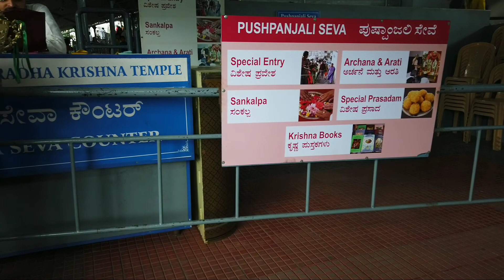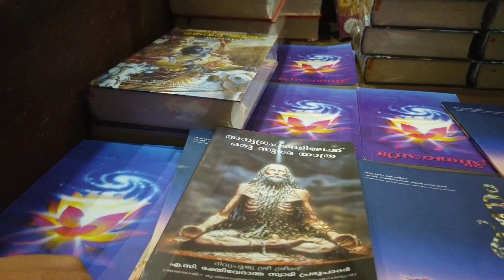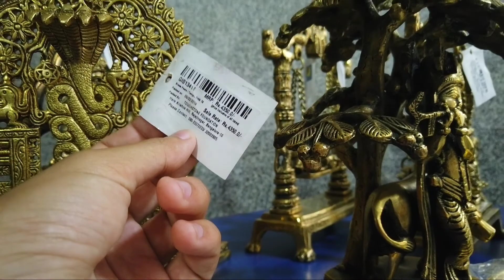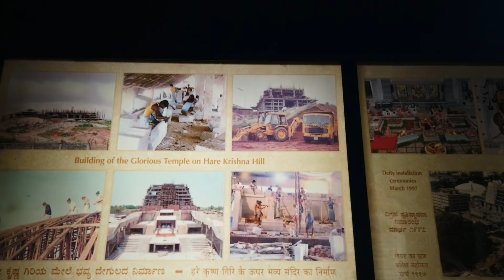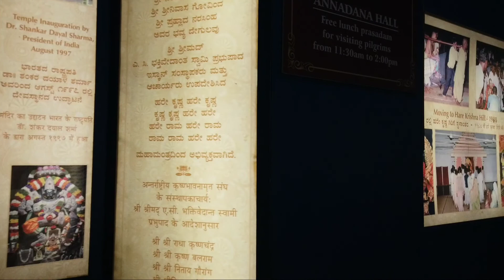ISKCON Temple Bangalore || Largest Krishna Temple || ISKCON Mandir || Places to visit in Bangalore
ISKCON Temple Bangalore || Largest Krishna Temple || ISKCON Mandir || Places to visit in Bangalore @TravelgramStories

Topics Covered :
1.world largent hindu krishna temple
2.Srila Prabhupada Ride riders
3.Hare krishna Temple
4.Hare krishna Hare ram
5.Krishna Temple Banglore
6.Hindu Temple
7.temple of india
8. indian temple
9. hindu krishna temple
10. Iskcon temple banglore
11. Iskcon temple Ride riders
12.Banglore ISKCON temple
13.ISKCON temple mayapur
14. ISKCON temple history
15. ISKCON Mondir
16.Iskcon temple banglore open time
17.ISKCON temple 2022
18.ISKCON temple banglore live dorson
19. Iskcon temple bangalore